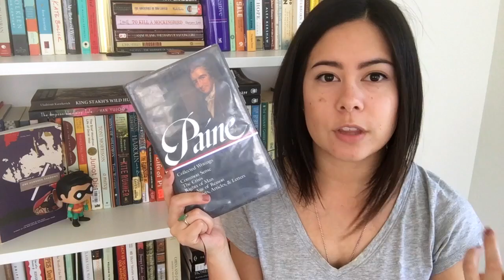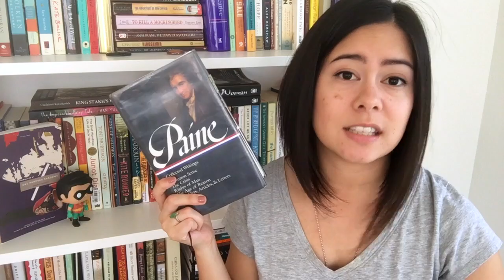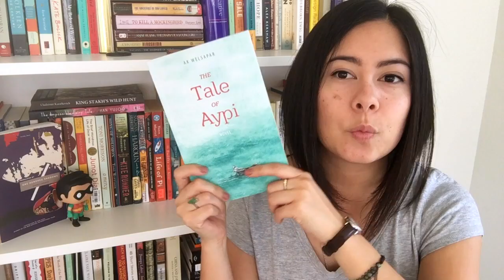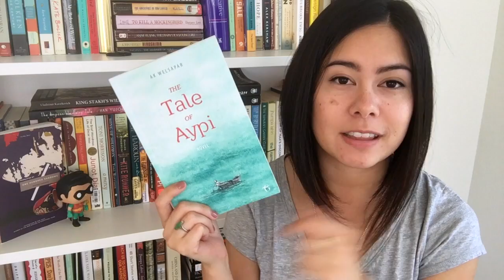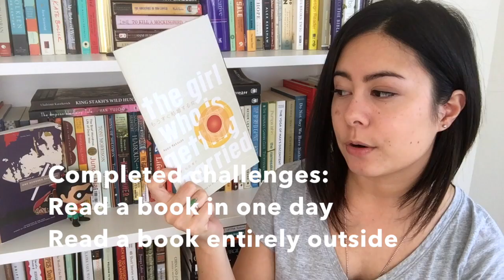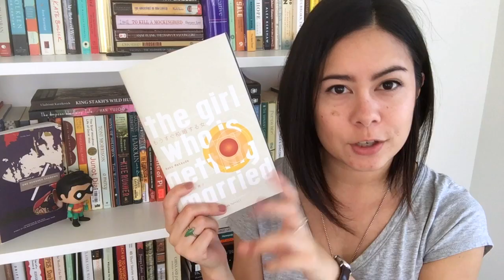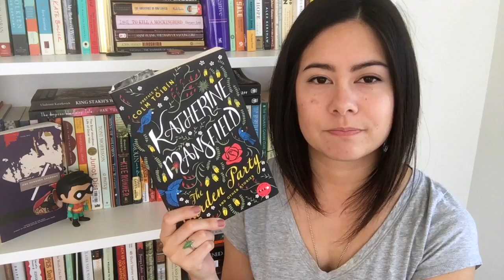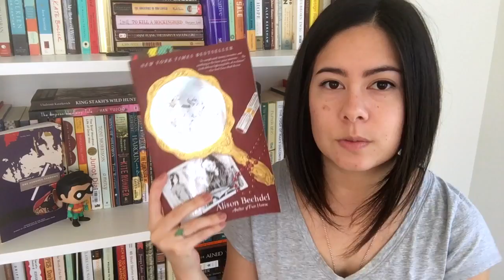July and BTAT2017 Wrap Up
In which I actually made some good progress thanks to the 2017 BookTubeAThon!